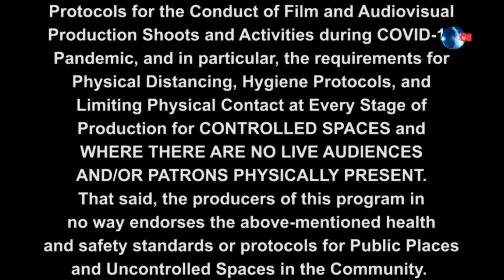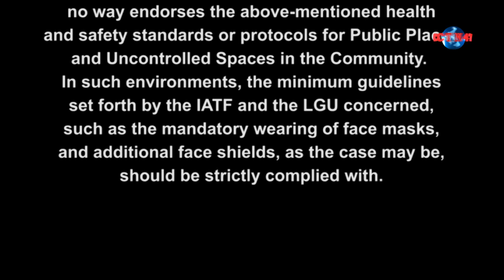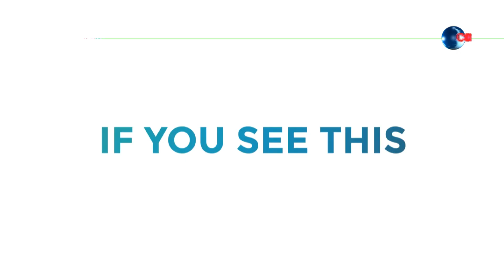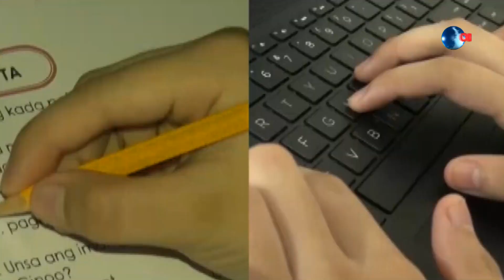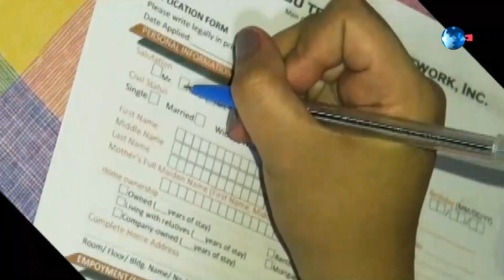'' Supreme Courts decision in Alanis III Vs. Court of Appeals''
CCTN 47 - Partners In Law
Cebu Lady Lawyers Association Inc.
Topic : Laws of the use of Surnames by the Children and the Supreme Courts decision in Alanis III Vs. Court of Appeals
Host : Atty. Alen Joel R. Pita
Co-Host : Emelie Marie T. Diez